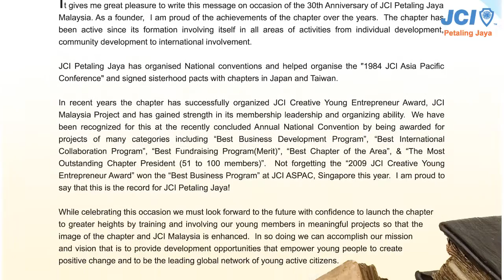JCI PJ History